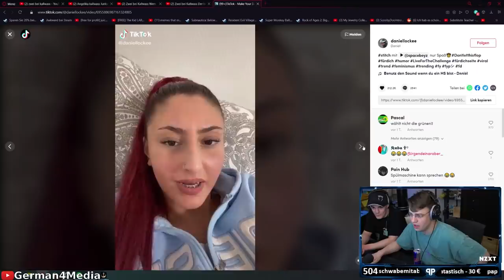Papaplatte wurde überrascht... - Papaplatte Clips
Papaplatte wurde überrascht und musste es direkt anprobieren zusammen mit Reeze, Timo und Danny / Livestream Highlights / Papaplatte Clips / G4M